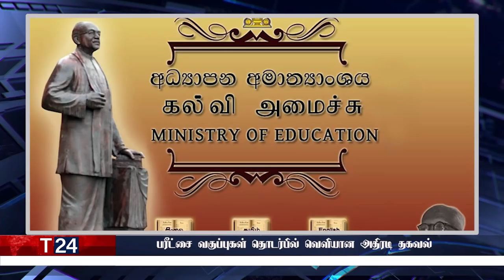மதிய நேர பிரதான செய்திகள் | 22.01.2022 | Today Sri Lanka Tamil News | T24.News - Main Tamil News.